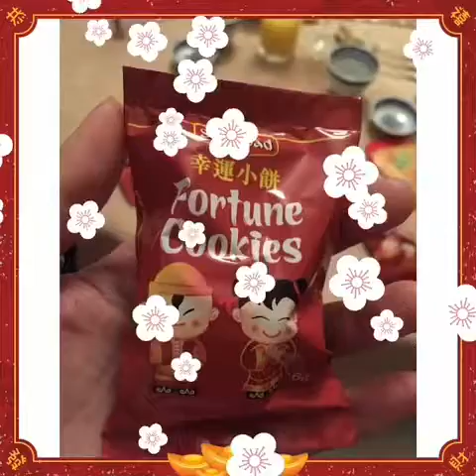Chinese New Year dinner 2017 💛